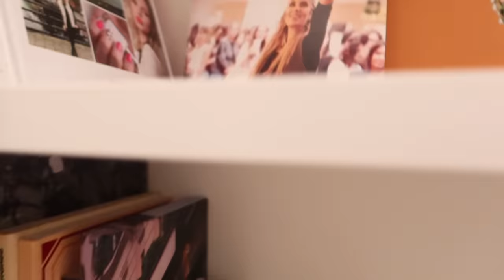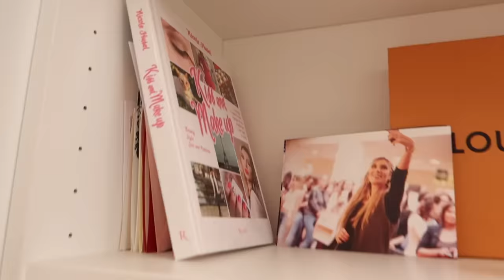HOME TOUR CASA NUOVA IN ITALIA!!!!! (SETTEMBRE 2024)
Chi indovina il numero esatto di traslochi che ho fatto vince un bacino da Denver 🤭